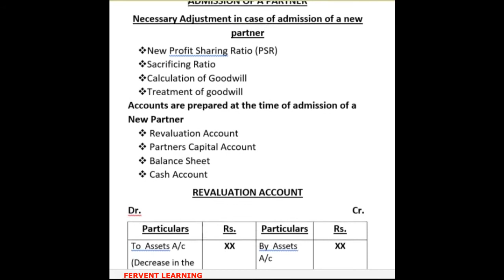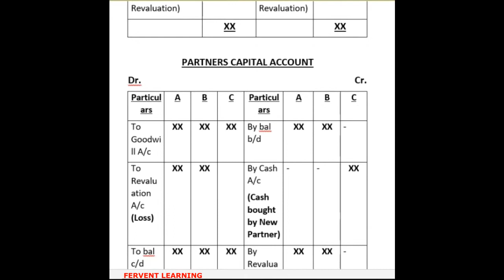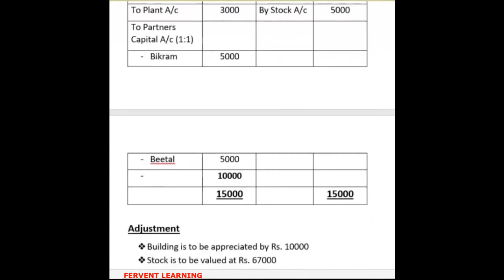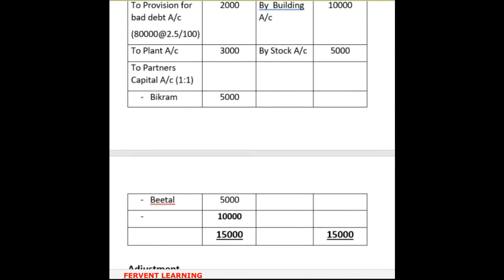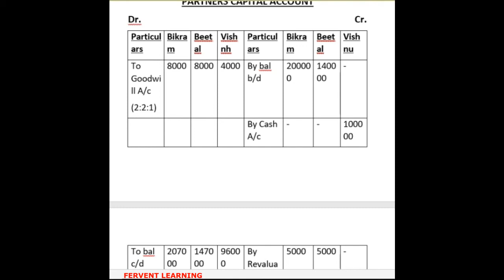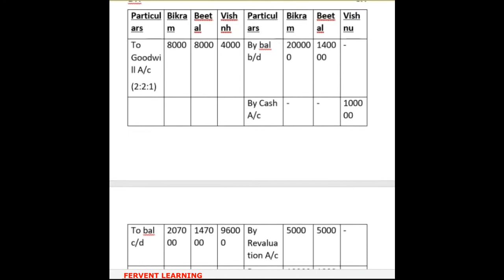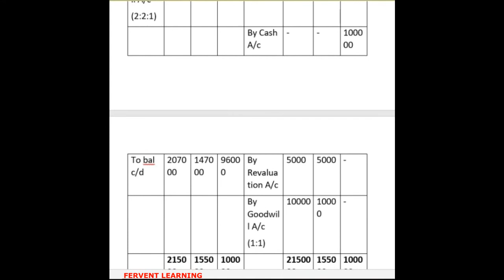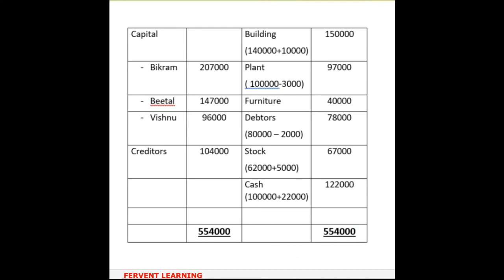Learn Admission Of a Partner With Example In Accountancy For Class 12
In this video you learn Learn Admission Of a Partner With Example In Accountancy.